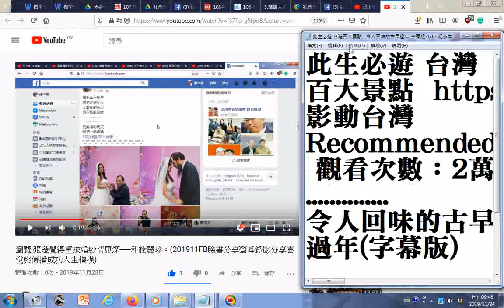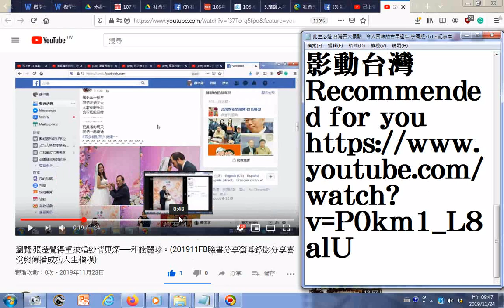瀏覽文字 此生必遊 台灣百大景點 令人回味的古早過年字幕版+附加的聲音是 鬧廳音樂 天官賜福鬧廳、迎神、喜慶、新春，祝壽專用+福祿壽三仙對話 口白來了 網路抓的 如下 請問可以下載使用嗎 柯小謎